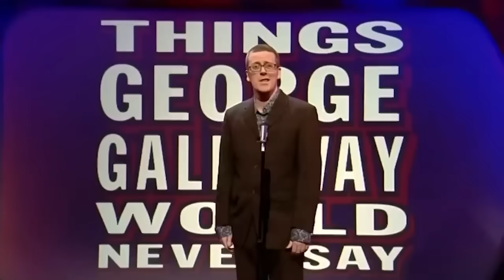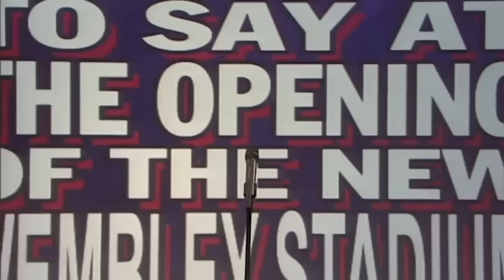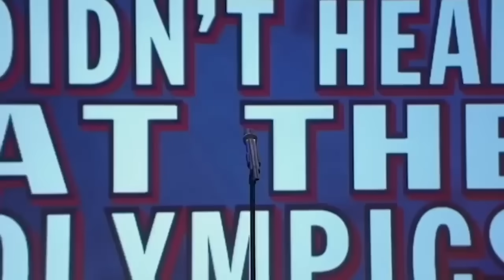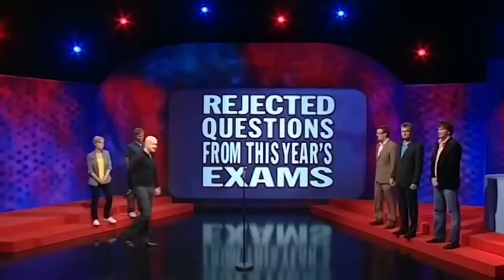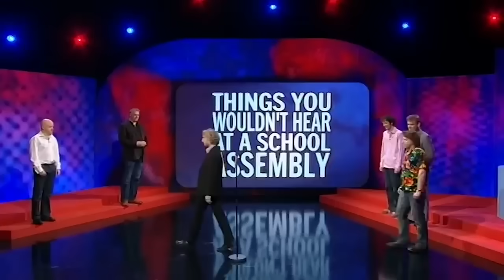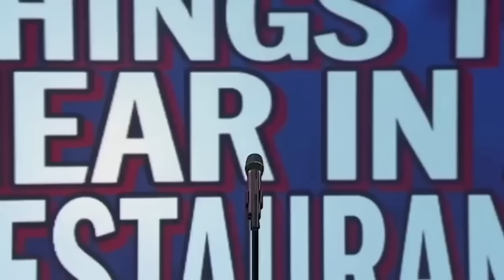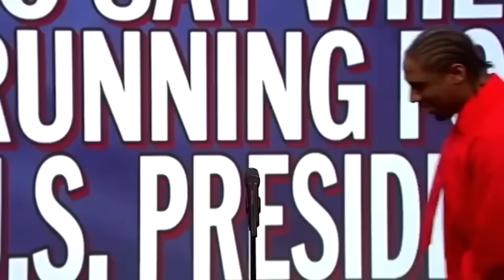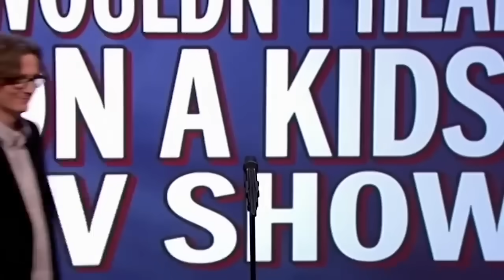The Greatest One-Liners: Mock The Week | The Ultimate Supercut (Series 1-15) | Jokes On Us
Prepare for a non-stop laugh riot with the sharpest and funniest one-liners from Mock The Week! This ultimate compilation brings together (almost) EVERY memorable moment from the iconic ‘Scenes We’d Like To See’ segment, featuring top comedians like Dara Ó Briain, Hugh Dennis, Frankie Boyle, Russell Howard, Katherine Ryan, and many more. Dive into the best quick-fire jokes and stand-up moments from 15 series of comic brilliance! 😂

00:00:00 - Series 1, Episodes 1-5
00:12:17 - Series 2, Episodes 1-7
00:39:41 - Series 3, Episodes 1-6
00:57:36 - Series 4, Episodes 1-5
01:14:12 - Series 5, Episodes 1-6
01:31:17 - Series 6, Episodes 1-10
02:13:14 - Series 7, Episodes 1-11
03:00:19 - Series 8, Episodes 1-5
03:19:53 - Series 9, Episodes 6-11
03:40:15 - Series 10, Episodes 1-11
04:34:14 - Series 14, Episodes 1-10
05:40:00 - Series 15, Episodes 1-11

Welcome to Jokes On Us - Where all the best stand-up comedy is fed, watered, and given free lodging.
Feast your eyes on the most hysterical clips and compilations that we can get our hands on - from fresh new comics to classic household names right here on YouTube (and Facebook).

💬 Join the Conversation: We love hearing from our community of comedy enthusiasts! Engage with us in the comments, share your favorite moments, and let us know what topics or skits you'd like to see next.

🔥 New Uploads Weekly: We are committed to keeping the laughter alive, so we regularly upload fresh and engaging content.

Whatever your taste, we’ve got a giggle here for everyone.
Sit back and laugh the night away… Jokes On Us!